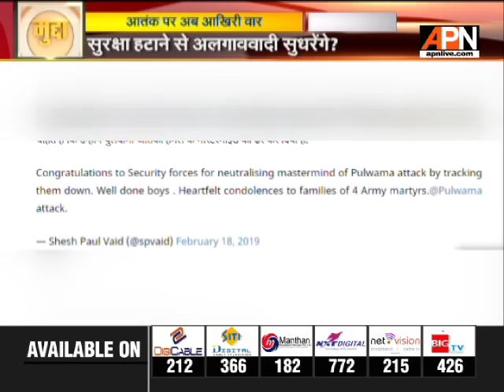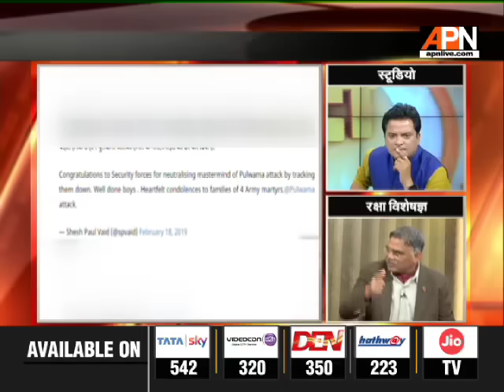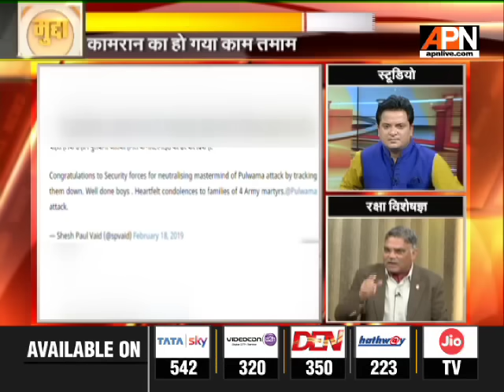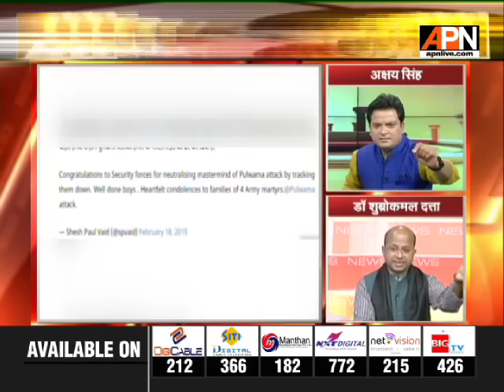पुलवामा हमले का भारतीय सेना ने लिया बदला, मास्टरमाइंड मुठभेड़ में ढेर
पुलवामा में CRPF पर हमले के बाद अब सेना और आतंकियों के बीच जबर्दस्त encounter चल रहा है. खबरों के मुताबिक इस मुठभेड़ में पुलवामा अटैक का मास्टर माइंड गाजी ढेर हो गया है. हालांकि इस खबर की अभी आधिकारिक पुष्टि नहीं हुई है. एनकाउंटर के दौरान राष्ट्रीय राइफल्स के एक मेजर समेत 4 जवान शहीद हो गए हैं.